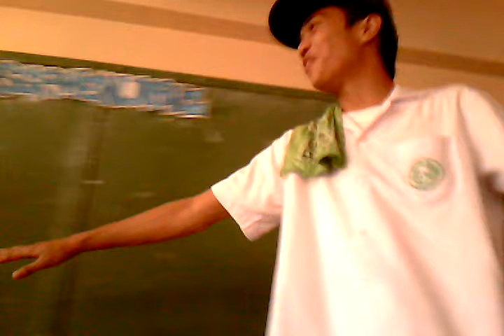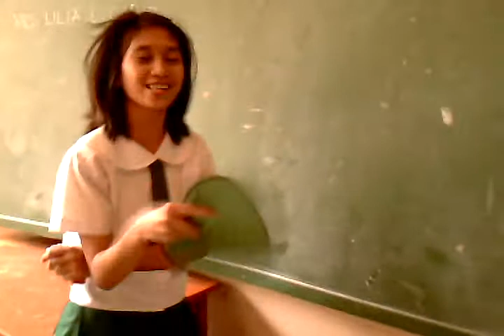SERMENJIANZ - PICK UP LINE - WATTACK! BABAENG HINUGOT SA TADYANG VS MISS BEAUTIFUL